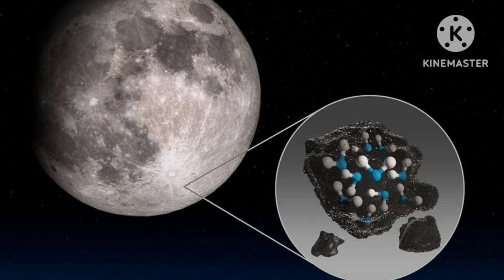Chandrayaan 3 ने कर दिया कमाल, डेटा देख हैरान रह गए दुनियाँ भर के वैज्ञानिक | ISRO new update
चंद्रयान 3 ने रचा इतिहास | चांद के यह रहस्य जानो Isro new big update chandrayan 3

Chandrayaan-3 का अचानक गायब है प्रज्ञान रोवर ? | Chandrayaan-3 Live update
चांद के ऐसे रहस्य जिन्हें जानने के बाद आपके भी हो छोड़ जाएंगे आज हम आपको ऐसे रहस्य बताने वाले हैं चंद्रयान-3 चांद पर क्यों गया ऐसा क्या हुआ चांद पर जिससे वह द्वारा नहीं जग यह सब कुछ बताएंगे साउथ पोल पर क्या है इसरो ने क्या समझ कर चंद्रयान-3 को साउथ पोल पर उतारा

chandrayaan3 update
chandrayaan behind the scene of moon
Chandrayaan 3 working system on moon surface